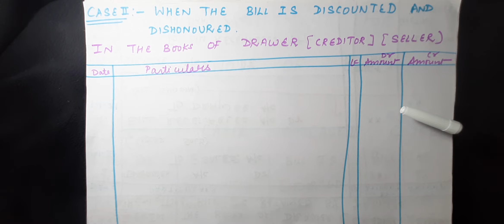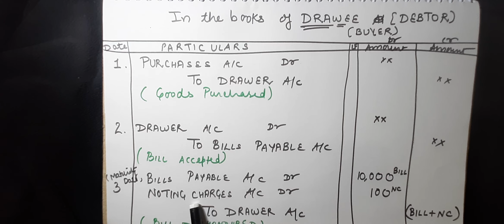DISHONOUR OF BILL |JOURNAL ENTRIES |DIFFERENT CASES | HINDI|CLASS11|VDO7